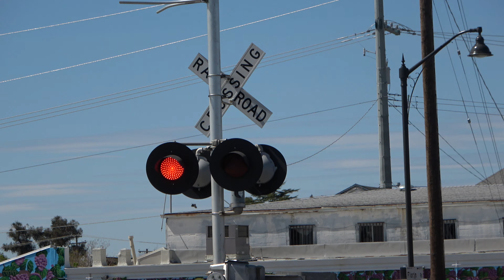UP 5521 Intermodal With 2 SPs As DPUs North, Florin Rd. Railroad Crossing, Sacramento CA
[Filmed 12:28pm March 27, 2020]
Union Pacific Railroad intermodal stack train with two locomotives in Southern Pacific paint patched as DPU Helpers passes through the #3 Florin Road Railroad Crossing on the UPRR Fresno Subdivision in Sacramento California. Got a heads up about this from both Pacific Zone Railfan and Donner Rail Productions. This crossing is a UPRR mid to late 2010s install (2015) with everything original from install.

Union Pacific Railroad - ZLCTM-27 - UP 5521, UP 6648, UP 6290 (DPU), UP 6236 (DPU)

Crossing Info:
Location: Florin Road & McComber Street, Sacramento California
Horn Setting: Horn Zone
Crossing Owner and Maintainer: Union Pacific Railroad
Bell Sequence: ring through whole activation
Track Activation Type: Timed Off Movement And Speed Detection

Lincoln Industries Cantilever Right
Lights: Three pairs of 12x24 inch General Electric Pixelated Look LEDs
Light Heads: WCH (Flat Back)
Brackets: Progress Rail
Junction Boxes: Progress Rail
Bell: NEG Electronic Bell
Lights: One pair of 12x24 inch General Electric Pixelated Look LEDs
Light Heads: Safetran
Brackets: Safetran
Junction Box: Safetran
Gate Lights: Alstom-Aurora LEDs NEG edition
Counterweight Arm: Siemens
Mechanism: Siemens
Base: Siemens

Median Signal
Lights: Two pairs of 12x24 inch General Electric Pixelated Look LEDs
Light Heads: Safetran
Brackets: Safetran
Junction Box: Safetran
Counterweight Arm: Siemens
Mechanism: Siemens
Base: Siemens

Lincoln Industries Cantilever With Attached Gate Left
Bell: General Signals Type 2 Electronic Bell
Lights: Five pairs of 12x24 inch General Electric Pixelated Look LEDs
Brackets: Progress Rail
Counterweight Arm: Siemens
Mechanism: Siemens
Base: Siemens

Light Heads: Safetran
Brackets: Safetran
Junction Box: Safetran
Counterweight Arm: Siemens
Mechanism: Siemens
Base: Siemens